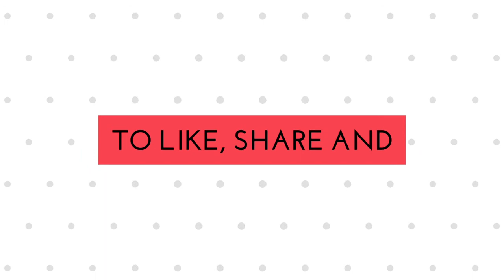Milk Powder Sweet Recipe | रक्षा बंधन स्पेशल | JRDK Cooking Diaries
Hello Guys, welcome to JRDK Cooking Diaries!

Milk Powder Sweet is an instant sweet recipe that can be prepared within 20 minutes without making more effort. For the upcoming festival of Rakshabandhan when you are busy and have less time then you can easily make this milk powder sweet, it is instant as well tastier in taste

This delicious sweet is made with only 3 ingredients Milk Powder, Sugar, and Clarified Butter.

So, do try it during the festival of Rakshabandhan and enjoy it with your family. Also, let us know about your experience in the Comments Section.

Take Care, Have Fun and ENJOY!!

Ingredients For Milk Powder Sweet:

1 Tbsp Ghee
2 Tbsp Sugar
1 Cup Water
2 Cup Milk Powder
White Chocolate

Raksha Bandhan sweets recipes
instant mithai with milk powder
mithai with milk powder
instant sweet recipes
sweet dish recipe
sweet dish recipe easy
mithai recipe
mithai recipe in hindi
sweet recipes
mithai kaise banaye ghar par
milk powder ki mithai
mithai recipe at home
स्वीट डिश
मिल्क पाउडर बर्फी रेसिपी
दूध पाउडर की मिठाई
रक्षा बंधन स्पेशल